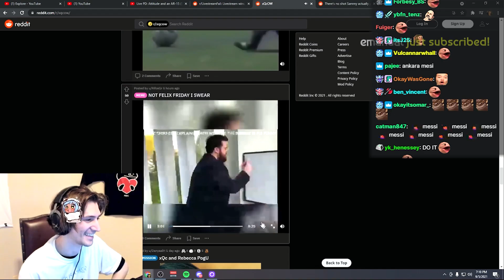Footage of xQc Playing Dark Rolls in real life with Chat as Commentator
Description
XQC clips Yoinked from other clippers

clip from:
El Pepegalino - xQc Clips:

xqc clips yoinked
xqc daily clips